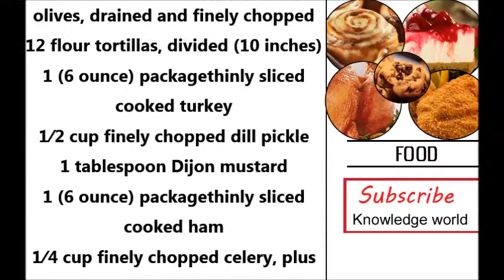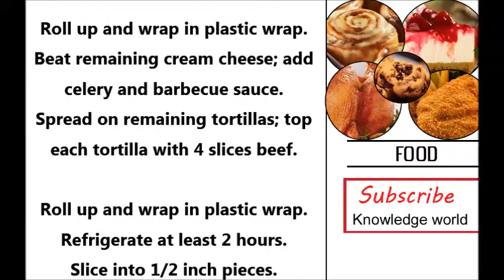How to Make Party Pinwheels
Identical headlines :
party pinwheels recipe
how to make pinwheel sandwiches
how to make pinwheels food